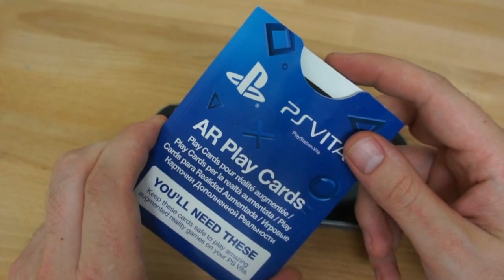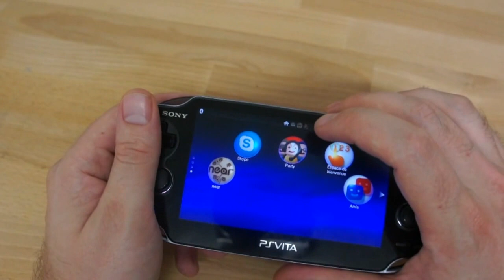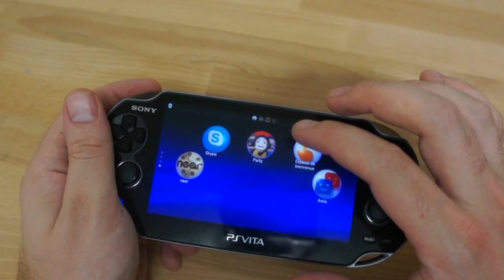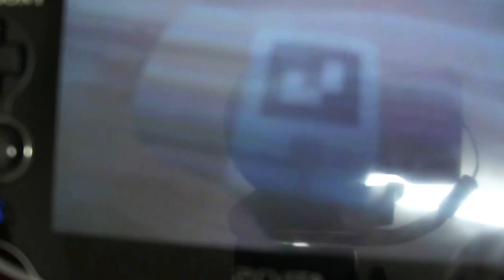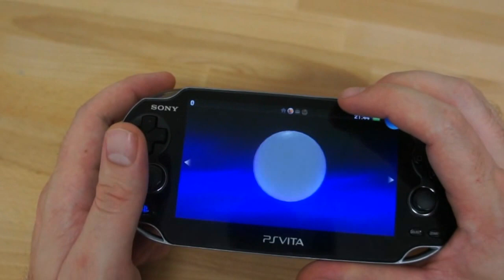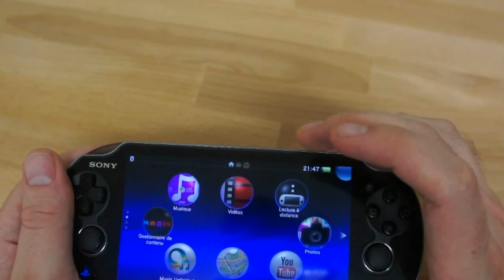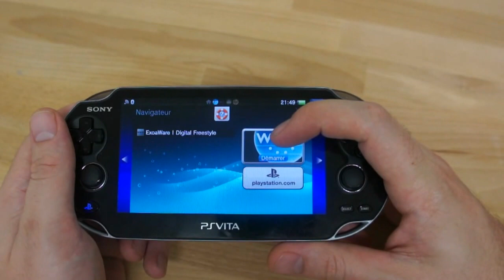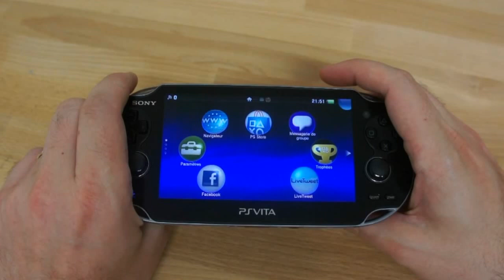Test: PS Vita de chez Sony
Présentation de la nouvelle console portable de chez Sony la PS Vita un tres bon produit, Helas un peu trop fermé par le contructeur

🛠 RESSOURCE DU JOUR

🙎‍♂️ Qui est ExoaWare ?

Je m’appelle Yann alias Exoa, j’ai 34 ans et j’habite depuis quelques années dans la Touraine. Je travaille  dans l'informatique.

J’ai ouvert cette chaine Youtube en début 2011. L'envie de  vous faire partager mes connaissances dans le monde high-tech que je côtoie tous les jours.

Par la suite la chaine a évolué avec mes tests, mes avis, mes tuto, mes formation. Mon  but  étant d'échanger avec vous sur ma passion des nouvelles technologies..

Si tu ne me suis que sur YouTube, tu loupe 😉